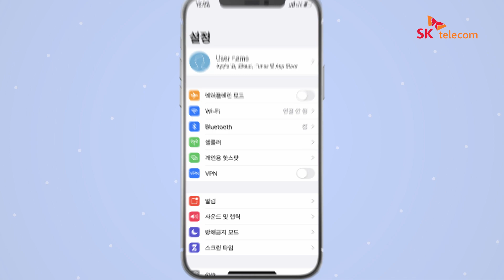긴급 재난 문자 수신 설정 방법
여러분의 안전을 위해 발송되는 긴급 재난 문자가 오지 않는다고요?
스마트폰을 재설정해 여러분의 안전을 지키세요!

1. 안드로이드폰 설정 방법
2. 아이폰 설정 방법
3. 안전디딤돌 앱 안내